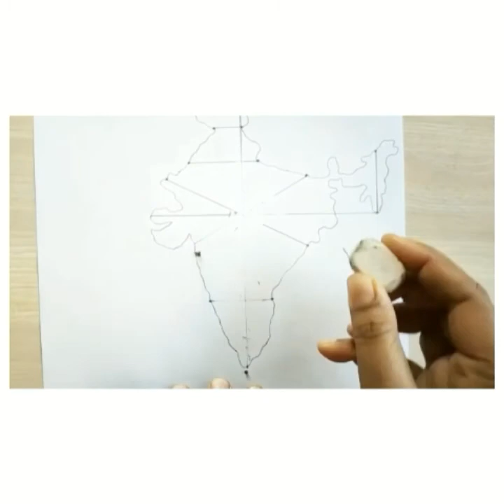How to draw Indian map / india map easy trick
draw indian map step by step